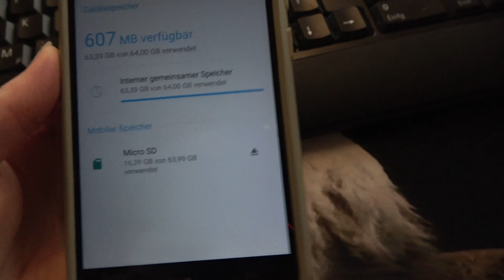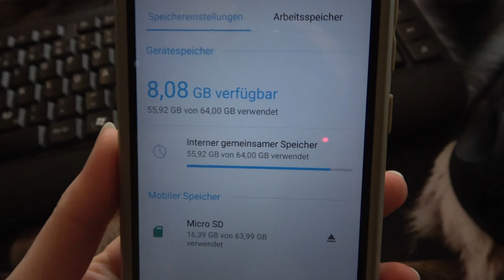Guten Morgen - Mit Lichtgeschwindigkeit zum Frauenarzt (Zuckertest)